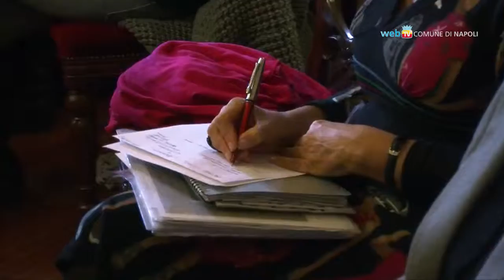Napoli - Invecchiamento attivo, via ai corsi di assistenza domiciliare (14.12.12)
- Napoli - Un protocollo d'intesa tra Comune e associazione dei Lions Clubs distretto 108 ya avvia la realizzazione di un corso di formazione gratuito sull'assistenza agli anziani. (14.12.12)